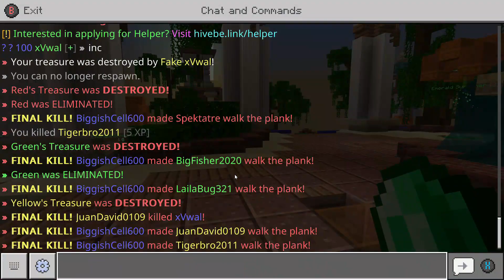Minecraft Treasure Wars No Armor Challenge